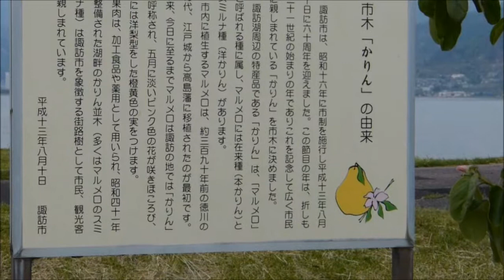諏訪湖畔かりんの花2020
2020/05/05  諏訪湖畔かりん並木のかりんの花が見頃を迎えました。